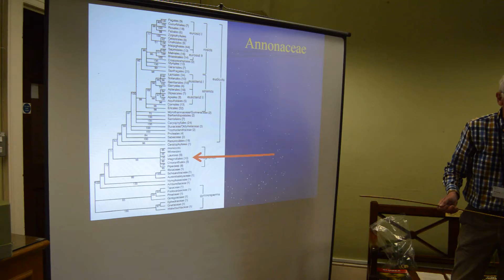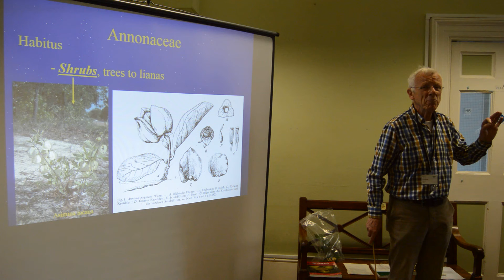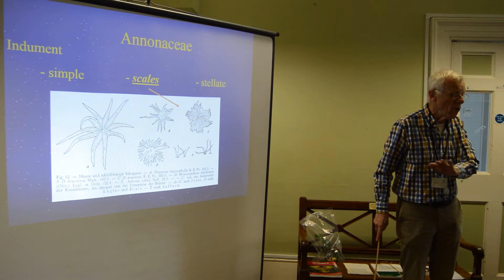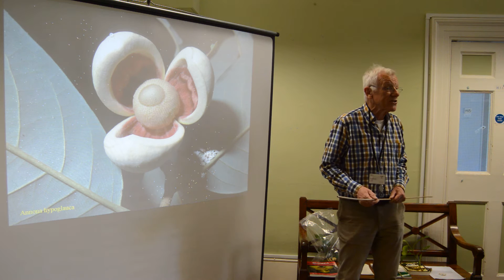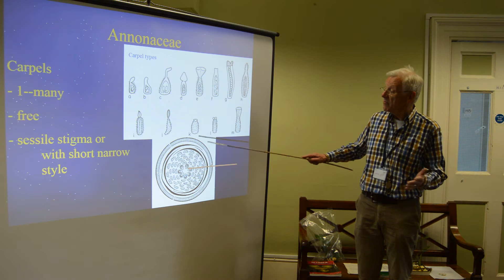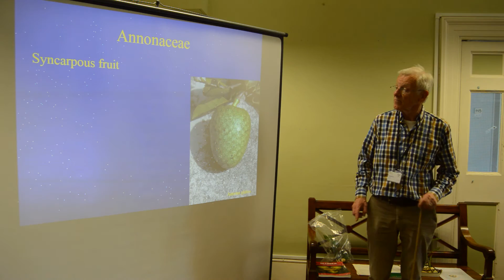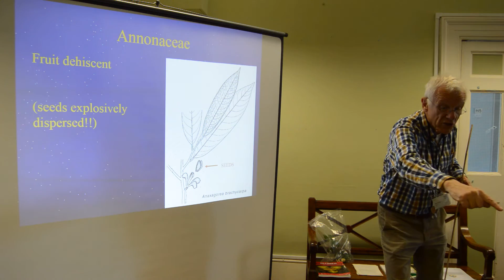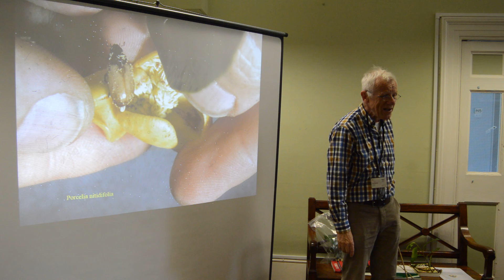Paul & Hilde Maas presenting overview of Annonaceae DSC 0354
Paul & Hilde Maas presenting an overview of Annonaceae to staff at RBG Kew on May 12 2016. Visit funded by the Bentham Moxon Trust.